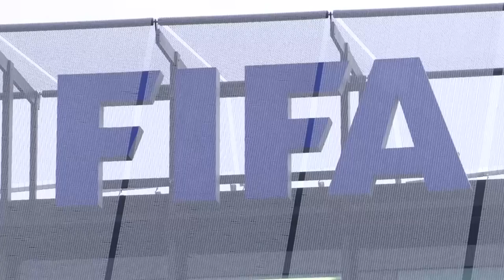FIFA: Scala resigns over reforms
File footage of Domenico Scala after he resigned as FIFA's compliance chairman on Saturday (14th June).

FIFA's compliance chairman Domenico Scala has resigned from his role in what is the first major test of Gianni Infantino's presidency.
Scala resigned over the new FIFA council having the ability to appoint and sack those in charge of its committees, including auditing, ethics and finance.
The reform comes after FIFA's executive committee was dissolved by Infantino following the corruption scandal that rocked the organisation.
Scala's resignation is the first major challenge to Infantino's position as president in his short reign.

Source:pSNTV/p